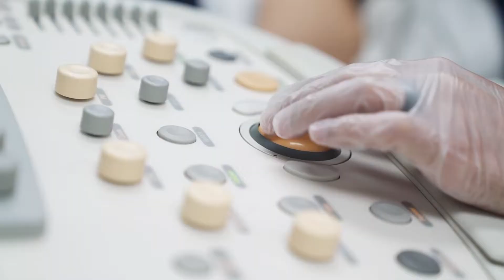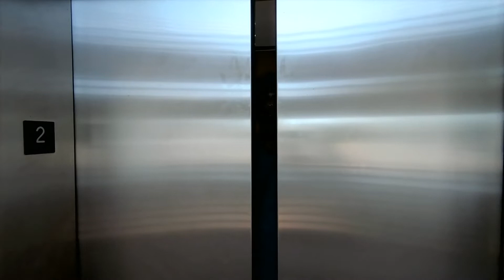Health Sciences Career Pathway: Student Testimonials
Want a career in health care, but not sure which direction to go? Hear what our students have to say about our programs that lead to great healthcare careers. Palm Beach State College offers a variety of Health Science certificate & degree programs.